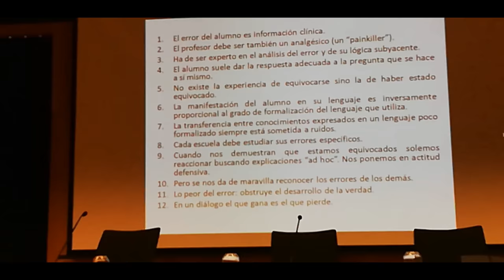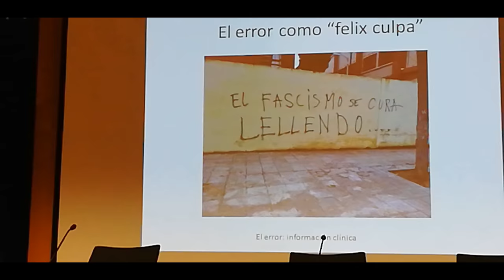errorologia en videotwit by @GregorioLuri con @nzaitegi en hezkuntzafrogak del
@GregorioLuri resume en un videotwit a @NZaitegi que es la errorologia en hezkuntzafrogak las pruebaseducación18 organizadas por @CEE_EEK Consejo Escolar de Euskadi. @JosiIKT & @BGNagusia CCbySA